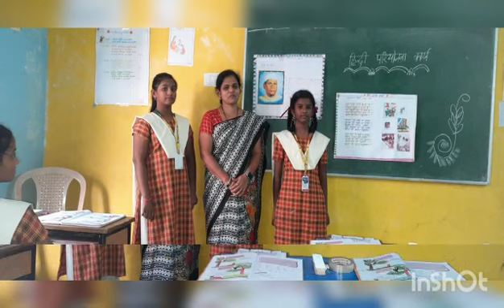"हम नन्हें बच्चे हैं " || hindi activivity done by VII class students